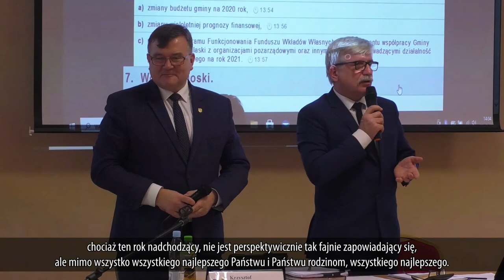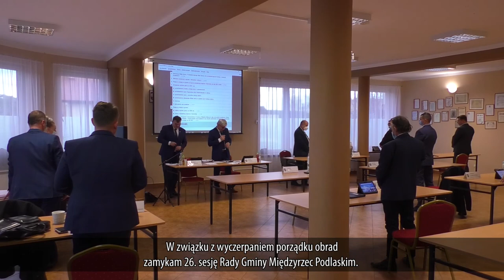XXVI Sesja Rady Gminy Międzyrzec Podlaski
29 grudnia odbyła się XXVI Sesja Rady Gminy Międzyrzec Podlaski.